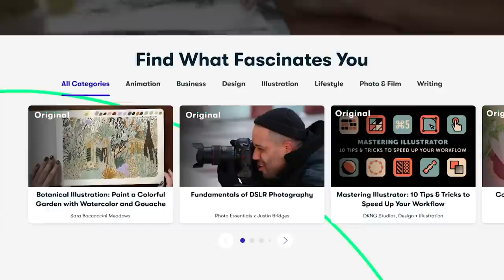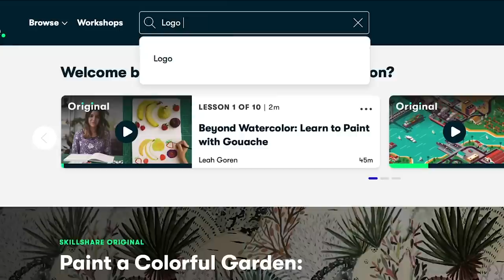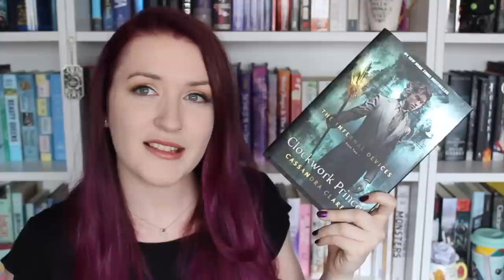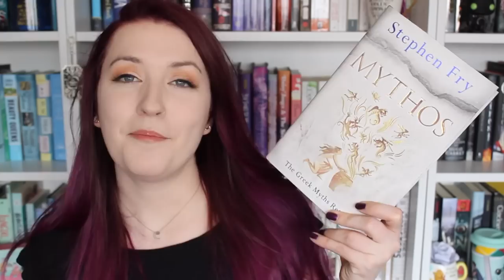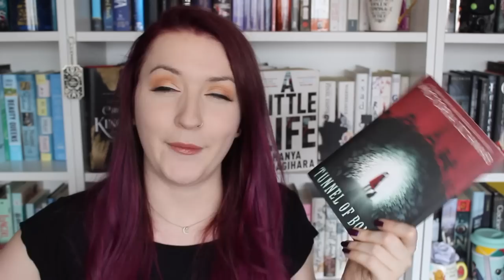books I haven't finished... yet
S Y M B O L S
🎁 - gifted
🏷️ $ - bought myself
✉️ REV - received for review from publisher/author
💼 W - books published by Hachette, my employer
*TW - trigger warnings available in description

T R I G G E R   W A R N I N G S
Note: I will only include trigger warnings for books I have read

(first box in the monthly subscription only)
(3 or 6 month subscriptions only)

This video is spondored by Skillshare.

I have a Bachelor of Arts with a major in English & minor in Anthropology